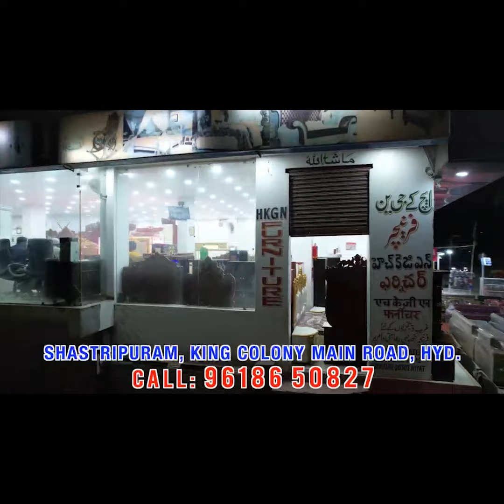Masjid'on Me Chori Karne Wala Shaks Giraftar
Masjid'on Me Chori Karne Wala Shaks Giraftar  @zedchannelhyd